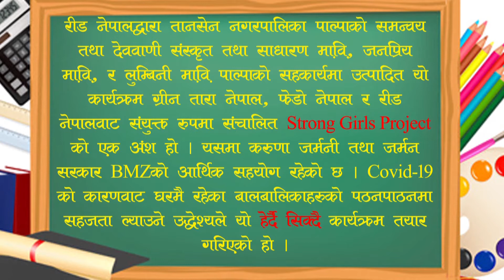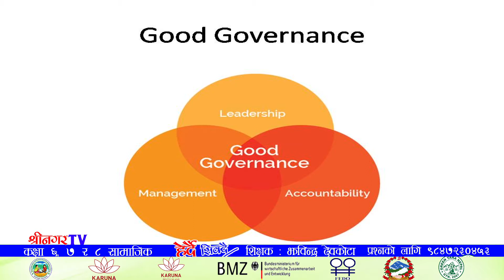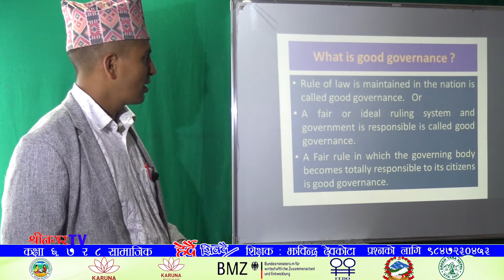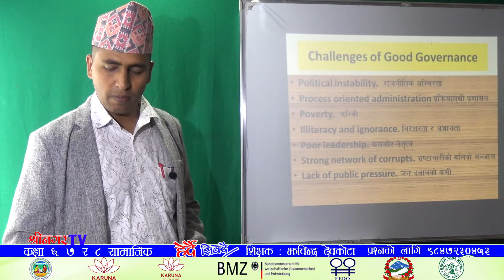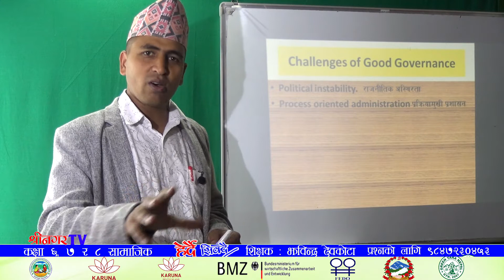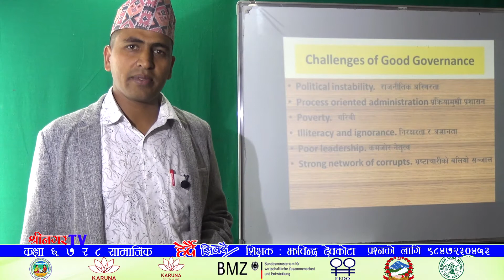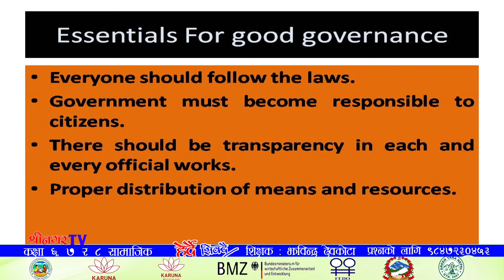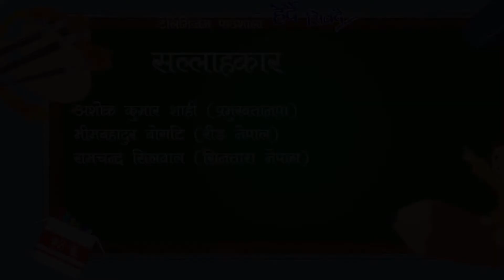Herdai Sikdai class 6,7&8 social बिहीबार ११ असार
Broadcasting on shreenagar TV Palpa